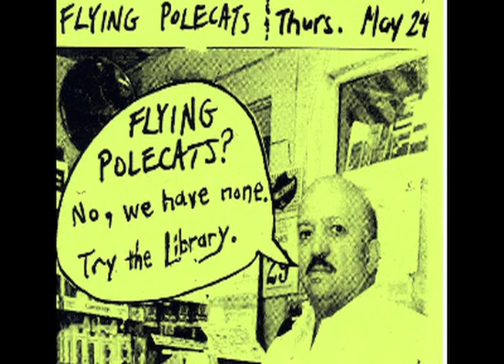The Flying Polecats [Candygram from Hell]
Music from Knoxville Tennessee circa 1990. Cassette to digital transfer.
Michelle DuBois (v), Ed Wright (g), Kenric Ashe (b), Jeff Crosby (d).
Flyer ripped from the "Lynn Point Records Knoxville Band Flyers" Web page.